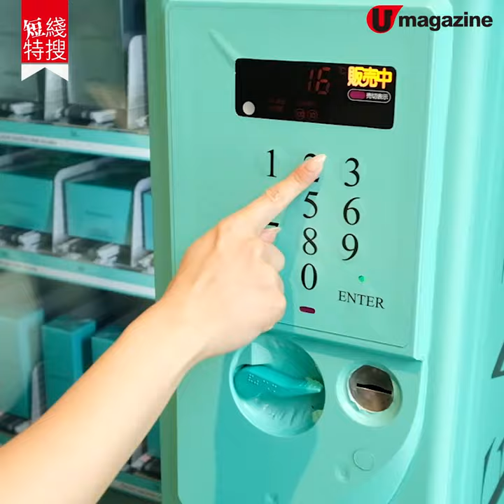【短線特搜】 Tiffany&Co.原宿期間限定店 首間Cafe/自助香水機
【短線特搜】在東京想走捷徑由原宿到涉谷，一定會選擇走在Cat Street，雖然只是一條短短的街道，但就集合了很多時裝店、型格咖啡店，還有很多潮人和藝術家會聚集的地方，今次Tiffany & Co.期間限定店亦都選擇在這條街的中央位置。最有話題性一定是Tiffany首間日本咖啡店，而且全店都被「Tiffany Blue」包圍，只是「打卡」都可以玩足大半日。

【info】
Tiffany@Cat Street
地址︰東京都澀谷區神宮前6-14-5
營業時間︰11:00-19:00(咖啡廳︰11:30-18:30/截單時間18:00)
交通:地下鐵明治神宮前站1號出口
備註:限定店短期內營業，直至另行通知。
【記得將 U Magazine 專頁設定為 "搶先看/See First"】請即